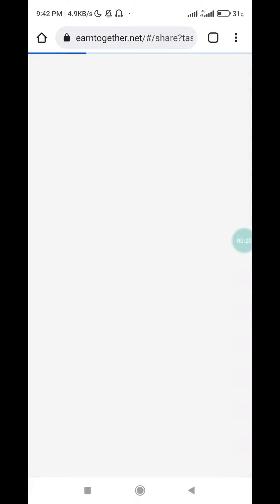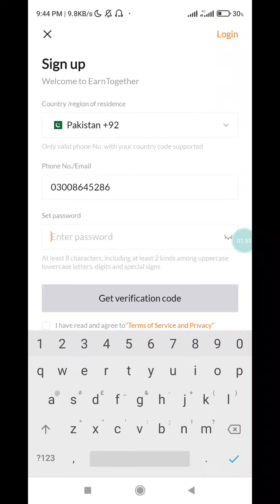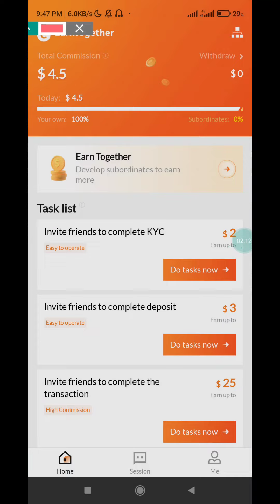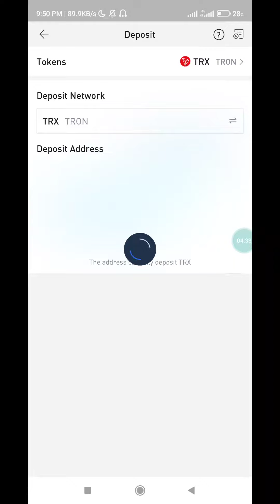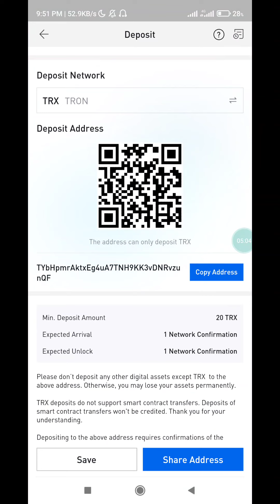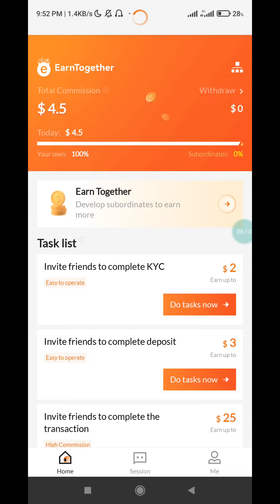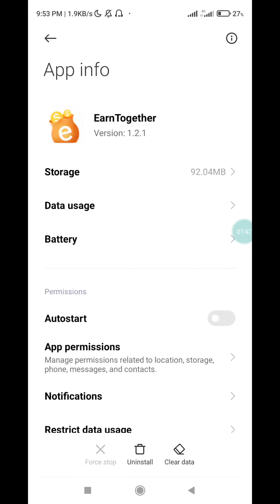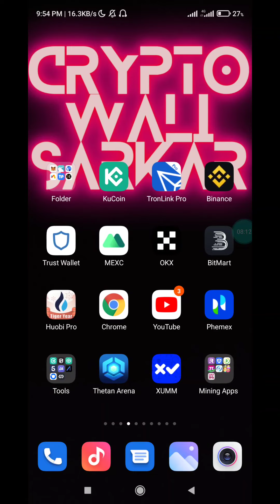Instant 4.5$ Unlimited Trick Earn Together New Loot Houbi Pro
Unlimited 4.5$ Instant live 🔥🔥🔥

Refer :- 9NZ16